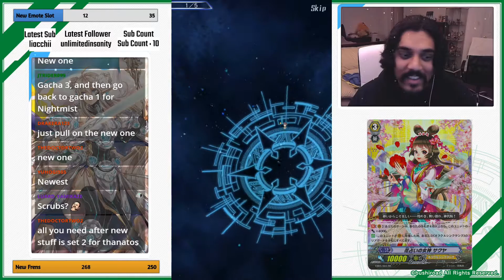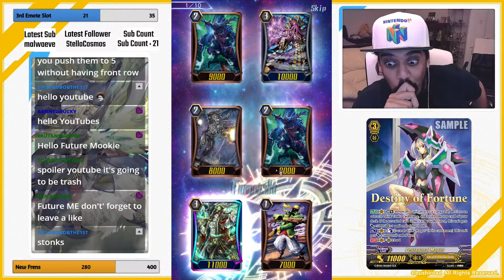Opening ~40 Packs for Granblue Part 3!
Hey y'all! Today we're opening up ~40 packs from the 3rd set of the Granblue clan gacha! I'm not huge on Granblue considering I've missed the past two events, but I think we can make a workable deck with what we've pulled in this video!